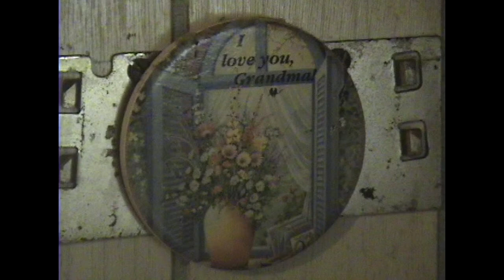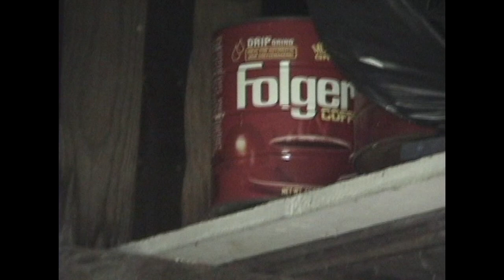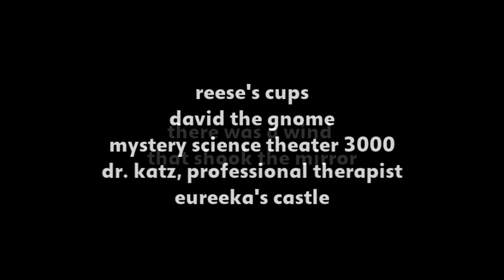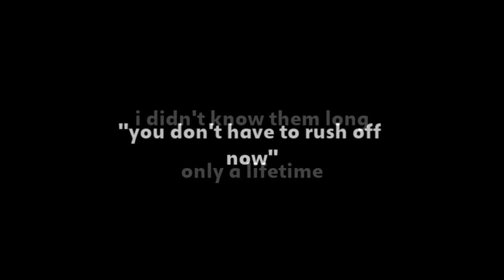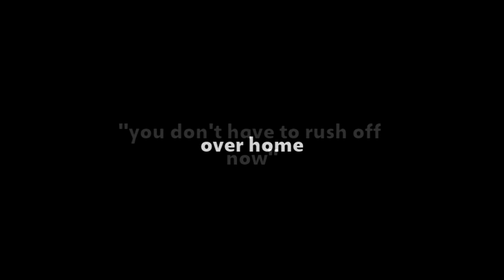You Don't Have to Rush Off Now (Over Home)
Memrem.